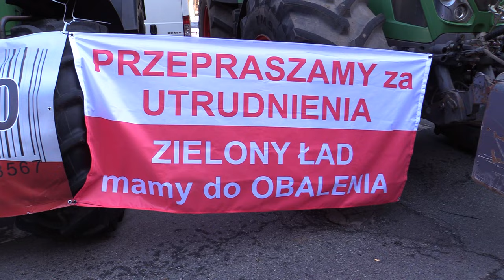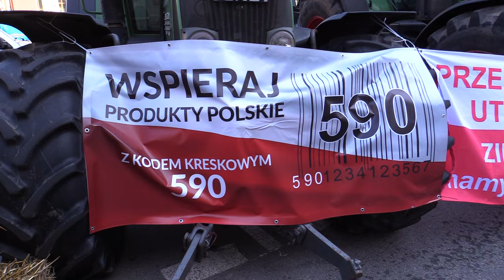Protest rolników w Katowicach 20.03.2024